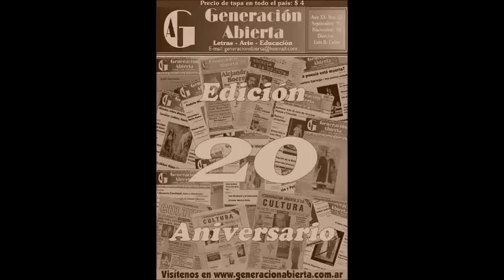Entrega Premio "Puma de Plata" 2009 a Revista "Generación Abierta"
Dentro del marco de la Feria Internacional del Libro 2009, la Fundación Argentina para la Poesía le otorgó a la Revista "Generación Abierta" el Premio "Puma de Plata 2009". Lo recibe su Director Lic. Luis Raúl Calvo. Buenos Aires, Argentina.